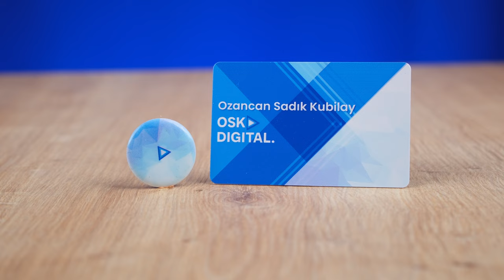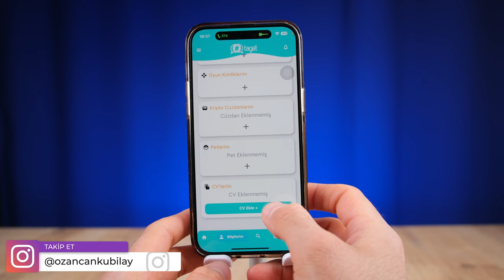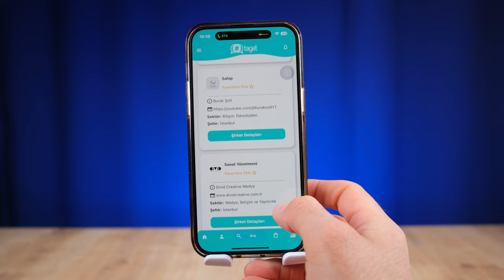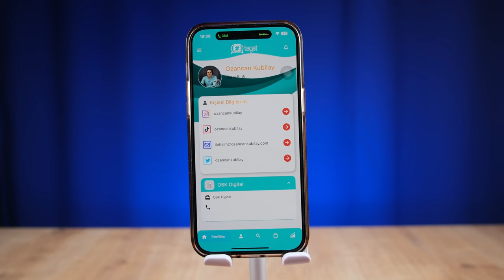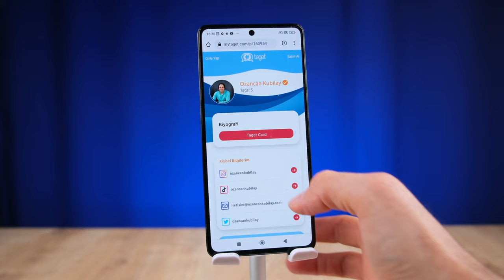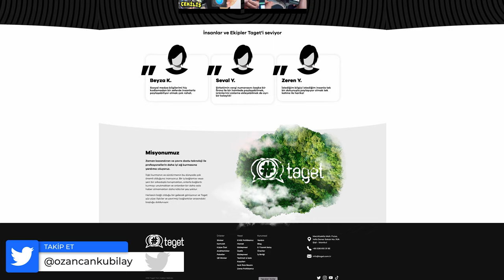Türk Malı Gurur Kartı! | Taget Dijital Kartvizit İnceleme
Taget dijital kartvizit inceleme videosunda Taget dijital kartvizit özellikleri, fiyatı ve görüşlerimin yer aldığı inceleme videosu ile karşınızdayım. Taget dijital kartvizit hakkında tüm merak ettiğiniz sorulara bu videoda yanıt veriyor olduğumu düşünüyorum. Taget dijital kartvizit hakkında detaylı inceleme videosunda değineceğim bu videoda tarafsız bir şekilde bu hizmeti sizlere aktardım. Yorumlar bölümünden aklınıza takılanları sormayı unutmayın.

NFC ya da QR teknolojisi üzerine kurulu Taget sistemini kullanmak ve detaylı ürünleriyle tanışmak için linkte tıklayın!